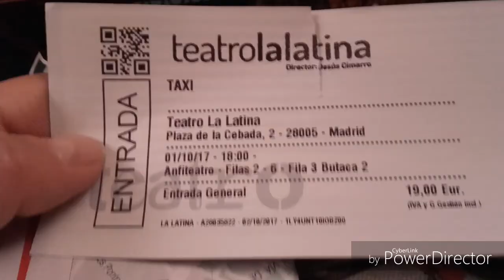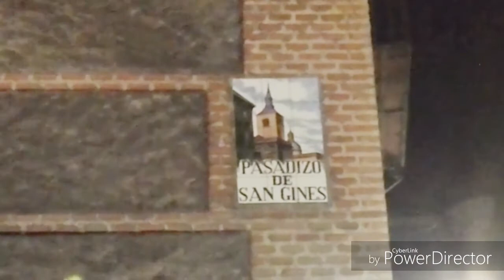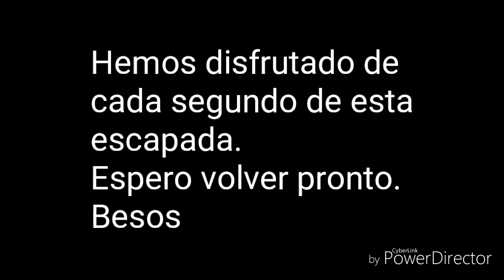Madrid 1 de octubre de 2017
Imprencisdible en Madrid